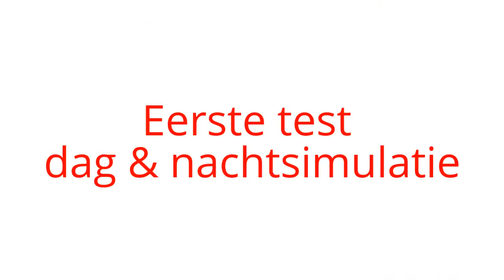Diorama: "In de Wieldraaierij" - Dag & nacht simulatie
Dag - nacht simulatie met behulp van WarmWhite LED en Red-Green-Blue LED strips. Aangestuurd door een OC32. Dit is de eerste poging. Ook de straatverlichting schakelt mee tijdens de ochtend- en avondschemering.
Totale doorloop van een dag & nacht is nagenoeg 5 minuten. Ongeveer de kijktijd die mensen besteden aan een diorama...
Ik ben benieuwd naar jullie mening! Meer informatie op of forum.beneluxspoor.net